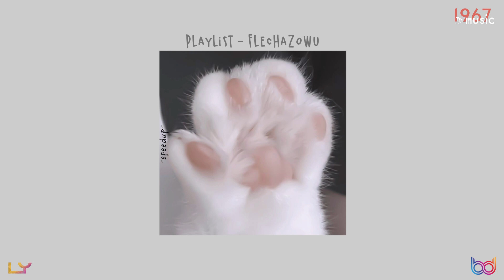Nhạc 𝙨𝙥𝙚𝙚𝙙 𝙪𝙥 cực đáng iu | by Flec \ Anh ngẩn ngơ phía xa ngóng chờ, khi em vội đi...\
các bạn nên đeo tai nghe để có trải nghiệm tốt nhất nhé, giờ thì thư giãn đi nào...

Mọi người ủng hộ team chúng mình nha !!!

♬ TRACKLIST:
00:00 cứu vãn kịp không
2:40 kiệu hoa
4:40 chúng ta từng có nhau
6:50 instagram love
9:50 thế giới trong em
12:40 em có biết
15:40 như ngày hôm ấy
18:30 phải chăng em đã yêu
20:50 trúng gió
23:00 có đáng hay không
25:30 túy du ca
28:30 lời có cánh
31:20 những kẻ mộng mơ
33:30 chẳng cần makeup
35:50 sợ đánh mất em
38:40 ghép môi
41:30 anh yêu em cực
43:30 trong mơ
46:00 cảm xúc
48:20 mah boo
50:50 chỉ xin một vài giây
53:40 thích em hơi nhiều